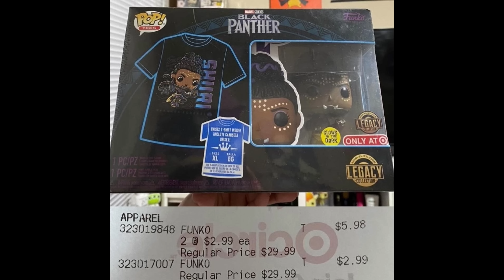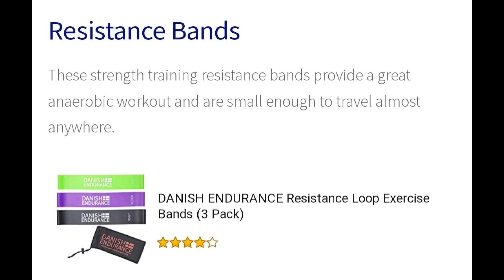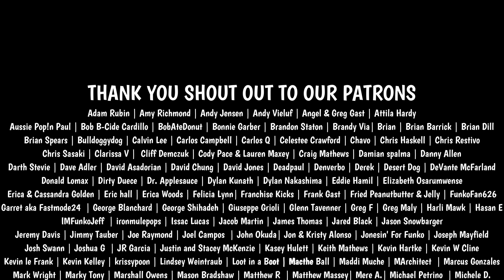WTF FUNKO?! | MORE EDDIE MUNSON FUNKO POPS | MANDALORIAN ON SPEEDER FUNKO SHOP EXCLUSIVE | STAR WARS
BLACK LIGHT FLASHLIGHT USED IN OUR VIDEOS: